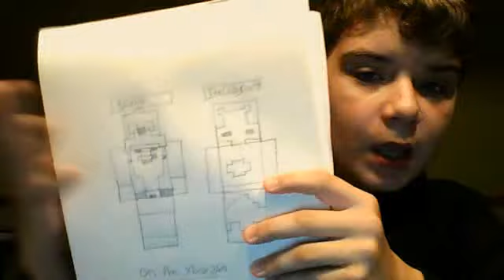im back on youtube guys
my facebook name:colbyharrison